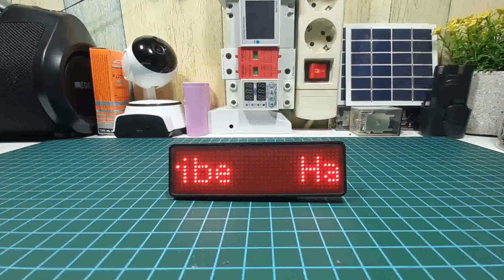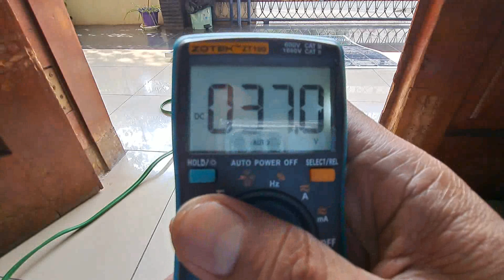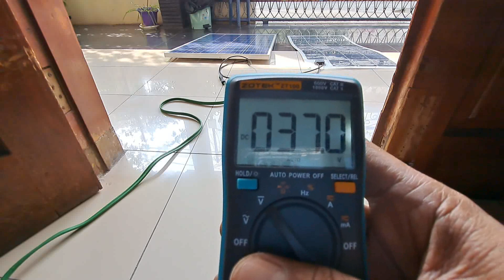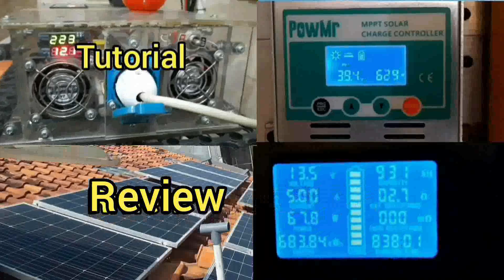ini lebih mantab Listrik Gratis di siang hari Lampu Led 30 watt x 3 PLTS tanpa aki dan scc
ini lebih mantab Listrik Gratis di siang hari  Lampu Led  30 watt x  3 tanpa aki dan scc

Smoga bermanfaat.